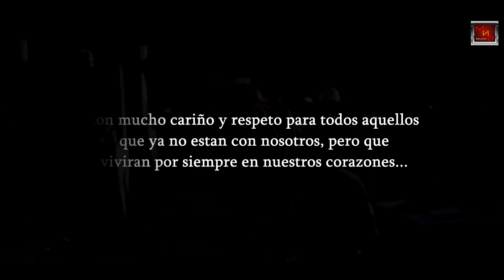LOS MONROY DE LA SIERRA (Con Banda) - NADIE ES ETERNO (Video Oficial)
Con mucho cariño y respeto para todos aquellos que ya están con nosotros, un tema especial al estilo de los Monroy De La Sierra pero ahora con Banda